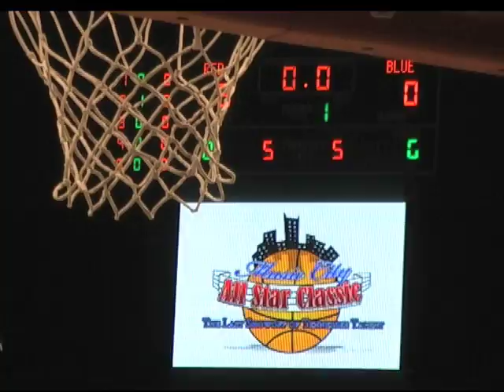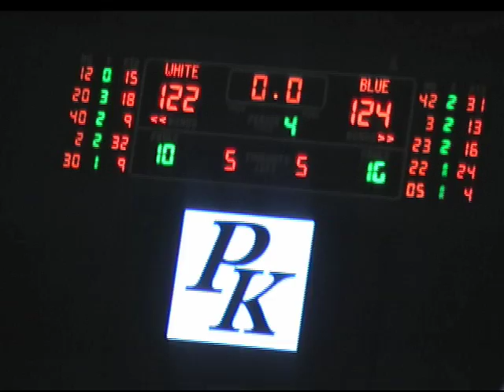Five Belmont Seniors Take the Court for the Last Time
In the Music City All-Stars game right here at the Curb Event Center, Belmont's five seniors, Shane Dansby, Andy Wicke, Alex Renfreo, Henry Harris, and Matthew Dotson, who have been the part of three different NCAA tourney-bound teams took the court for the last time. Vision Reporter: Derek Moore.